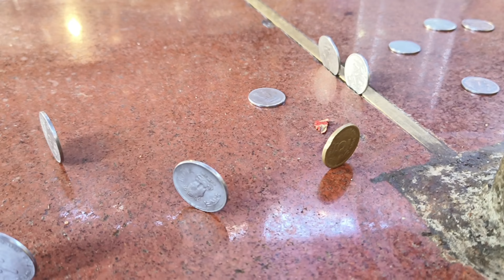Ghar ku aasila new bike 🏍️